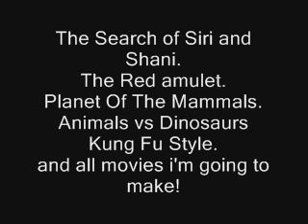BrerMeerkat's Announcements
well i'm the world's greatest director. here are the films i'm going to released soon.